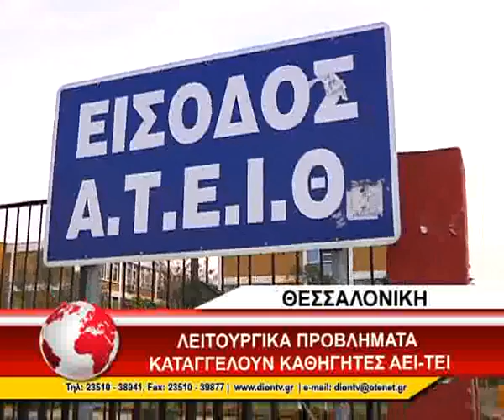05 APERGIES SE AEI TEI